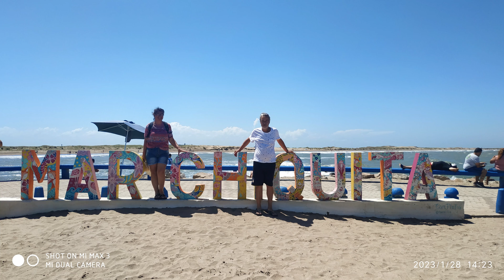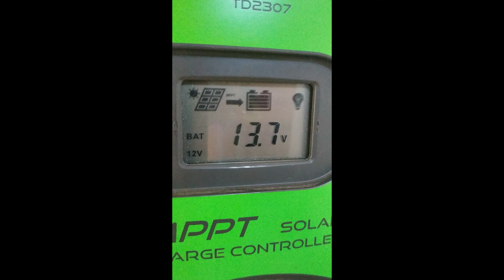Mar Chiquita - PBA 🇦🇷 El mar se une a la laguna, una belleza !!! 29/01/2023.